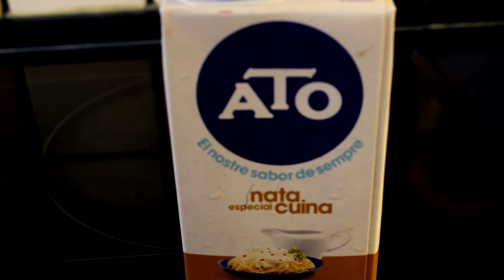COMO HACER 🍝 ¡Espaguetis a la CABRONADA ( MI CARBONARA) Que Te Dejarán Boquiabierto!"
Si estás buscando una comida rápida pero llena de sabor, esta es la receta perfecta para ti. No necesitas ser un chef experto, solo sigue los pasos y disfrutarás de unos espaguetis que te harán agua la boca.

🔪 Ingredientes:

Espaguetis
Mantequilla
Bacon
Cebolla
Viandox

¡Disfruta de estos Espaguetis a la Cabronada y déjame saber en los comentarios qué te parecieron! 🍝🔥